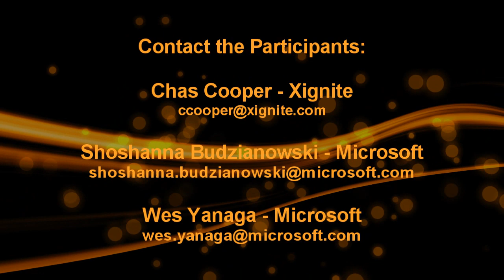Microsoft Azure DataMarket Overview with Xignite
Wes Yanaga interviews Shoshanna Budzianowski (Microsoft) and Chas Cooper (Xignite) regarding the recent additions of Xignite data to the Azure DataMarket Marketplace.